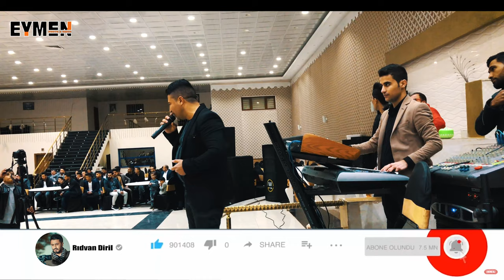2019 Mix Shexani Eymen Video Production & Koma Hebun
Mix Music / Party 2
Koma Hebun / Foto Eymen